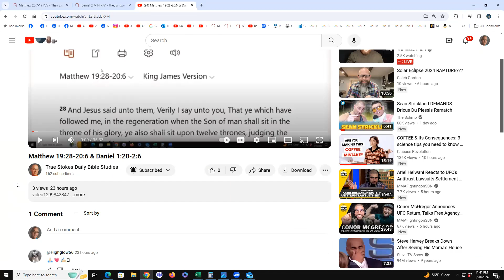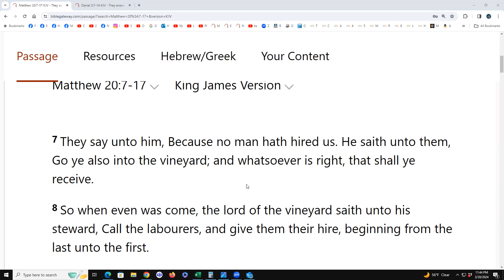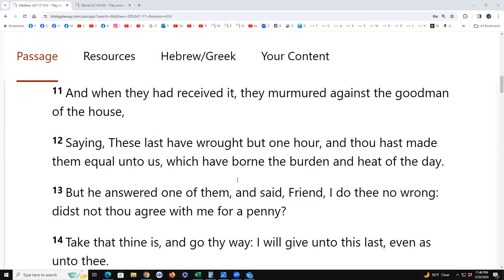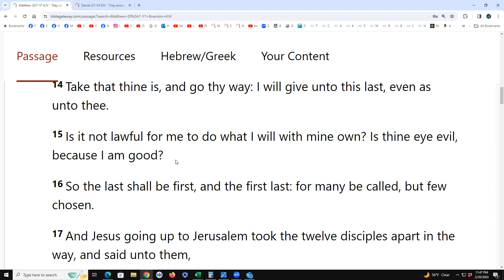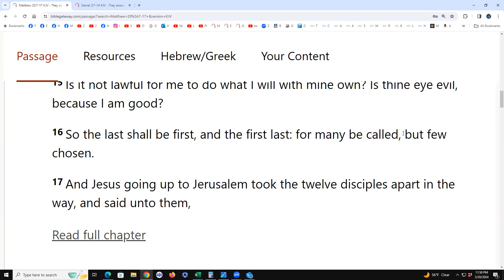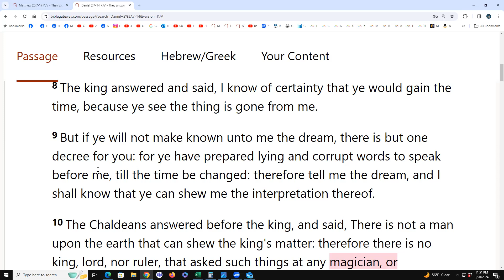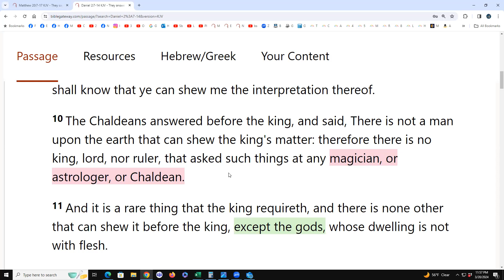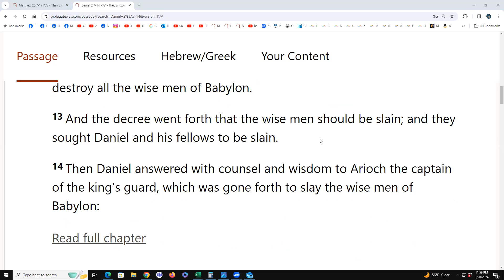Matthew 20:7-17 & Daniel 2:7-14